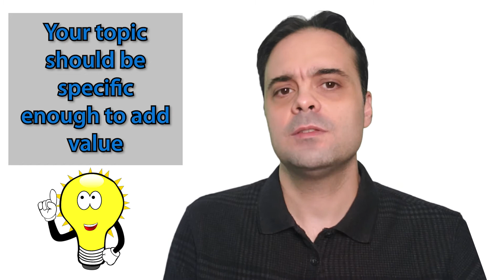Setting Up The Logistics When Holding Virtual Summits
In this video, I'm going to explain to you: Setting Up The Logistics When Holding Virtual Summits.

First of all, you need three to four months to train and prepare yourself. A virtual summit is not something you should rush into. You need the moment and the time to build your event in stages. Think about how long your virtual summit will last, the best dates, and when you will sell your all-access pass to participants. A summit should not last more than seven days, and for a beginner, it is recommended for 4 to 5 days.

You should ask yourself the following questions:

* What industry or niche am I most passionate about?
* What will be the topic of my virtual summit?
* What topic makes me feel more comfortable when providing information to my audience?
* What are my short and long term goals during and after the virtual summit?
* What type of public do I want to attract within this niche or industry?
* What do my potential clients want to see at the virtual summit?

You must bear in mind that around 90% of the people of any niche are not interested in buying or paying for your services. You have to think; further, you must focus on your niche, in people who may be interested in your offers.

Asking yourself these kinds of questions will help you understand and develop a vision of who your target audience is.

Your topic should be broad enough to interest a large audience within your niche, and at the same time, specific enough to add value to the business or profile of the participants.

To illustrate this, let's see the following example:

If you are hosting a virtual summit regarding yoga, there is no doubt that those who practice yoga will be interested in participating in your virtual summit. They will be involved in listening to the guests you have while feeling part of the community. So, this is where you should think more deeply about it.

What can yoga do for other people? What do you offer? For example, you can offer live yoga classes to stay-at-home moms or fathers who want to exercise from home. They may also be large corporations that wish to provide yoga classes for their employees during lunch hours. Another example may be athletes who need to increase their flexibility but are not sure how to start.

Ramon Tarruella